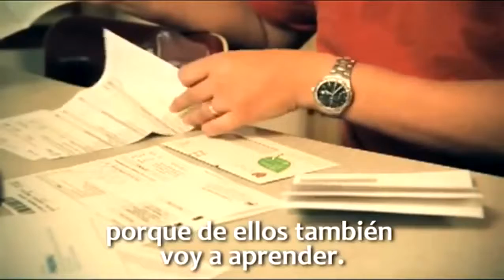Aunque no lo sepas, te estoy mirando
Dedicado para todos los padres del mundo